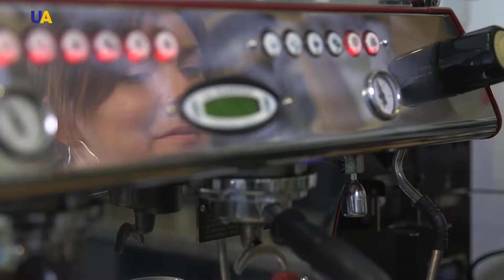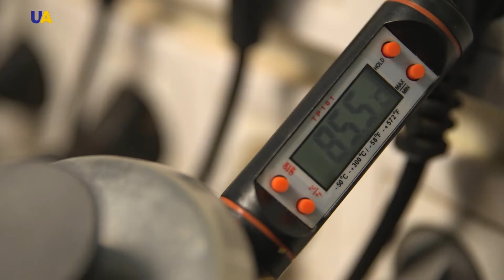Бариста | Ровесник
Искусством приготовления идеального кофе не так просто овладеть. Настоящий бариста знает, как из горстки зерен и воды приготовить вкуснейший напиток.
В программе «Ровесник» молодые кофейные эксперты расскажут о том, как получить неповторимый букет ароматов и вкусов в одной чашечке)